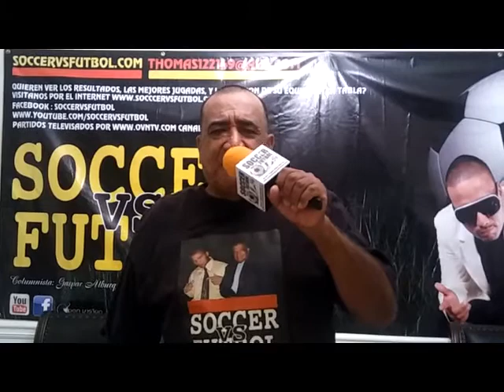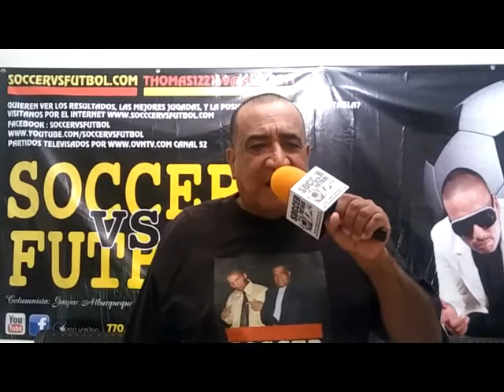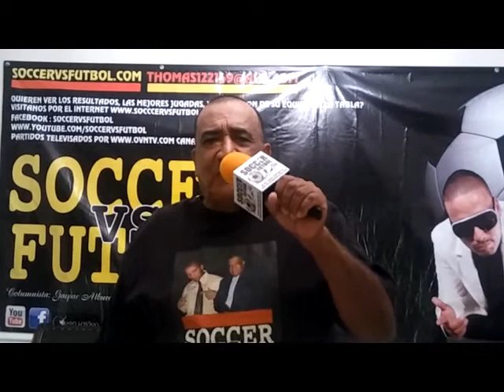XELAJU EN ATLANTA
15 DE ABRIL 2017 EN LA MEMORIAL ESTADIO GEORGIA